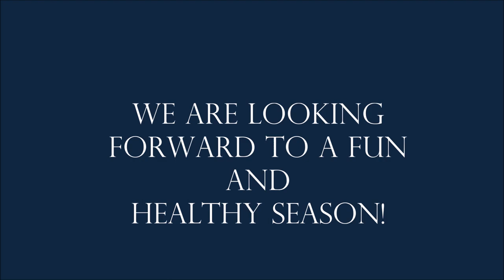Covid -19 Club Guidelines